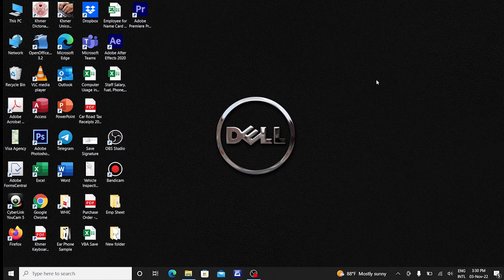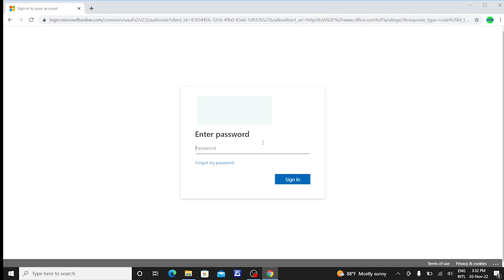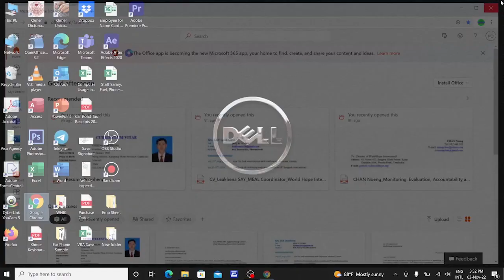How to book marks and log in Microsoft 365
This video is for everyone who would like to know how to book marks and log in your Microsoft 365